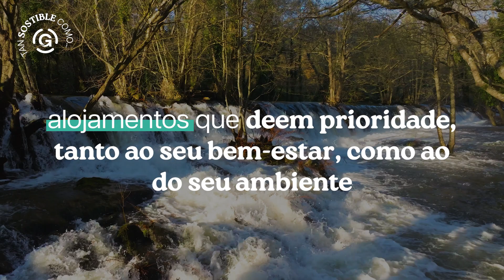Galicia Destino Sostible - Tão sostible como (PT)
Vídeo da campanha Galicia Destino Sostible - Tão sostible como.